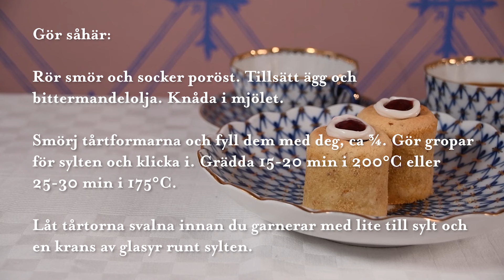Runebergstårtor enligt Fredrika Runebergs recept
Inför Runebergsdagen 2021 kan du baka dina egna runebergstårtor. Maria Kovanen lär dig baka runebergstårtor enligt Fredrika Runebergs recept för "Runebergs bakelse".

Du behöver:
200 g smör
3 dl socker
1 ägg
5-8 droppar bittermandelolja
4,5 dl mandelmjöl
4,5 dl vetemjöl
Hallonsylt
Glasyr

Dessutom behöver du lite skorpmjöl och några matskedar smör för att smörja formarna.

Ifall du inte har tillgång till äkta tårtformar kan du använda dig av en muffinsplåt. Äkta tårtformar kan du köpa bland annat från Runebergs hem.

Glad Runebergsdag!

Produktion:
Borgå stads kulturtjänster
2021